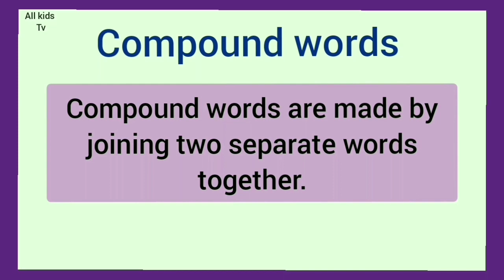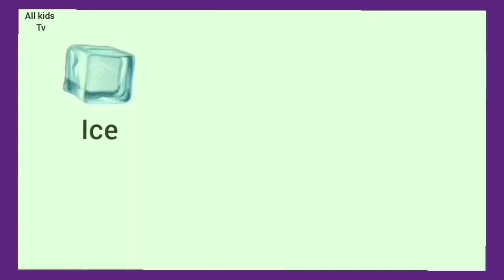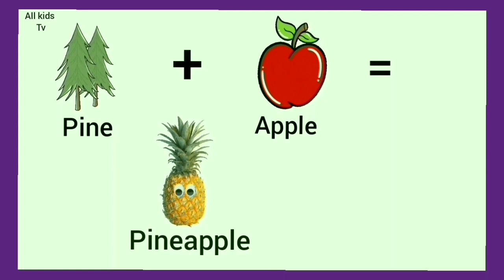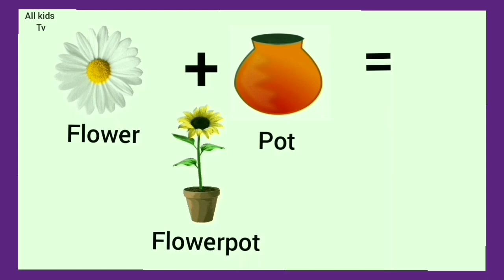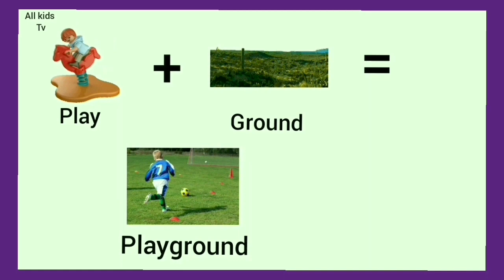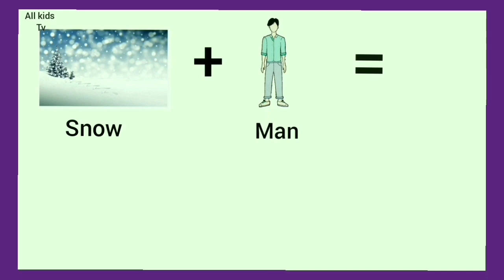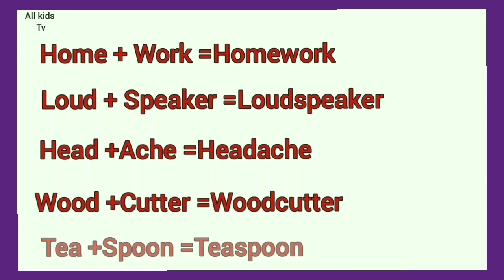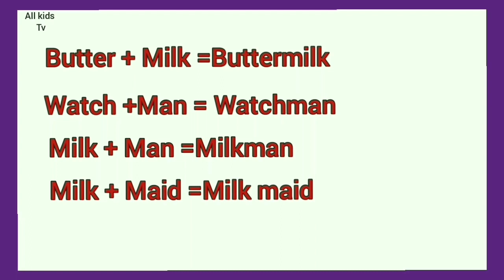Learn compound words/compound words for kids with picture/compound words for grade 1and2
Learn compound words/compound words with picture/in this video kids can learn compound words easily/compound words in English grammar